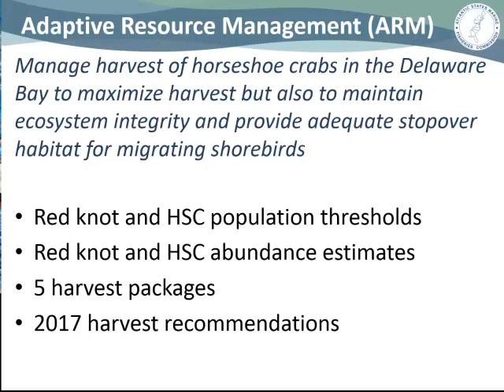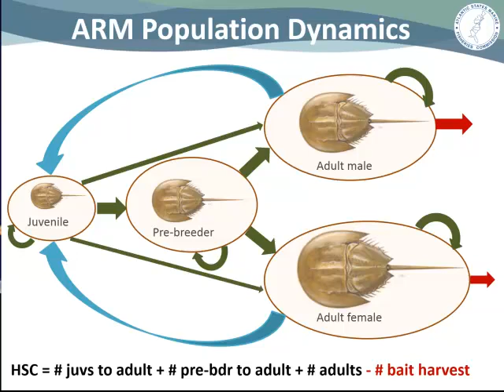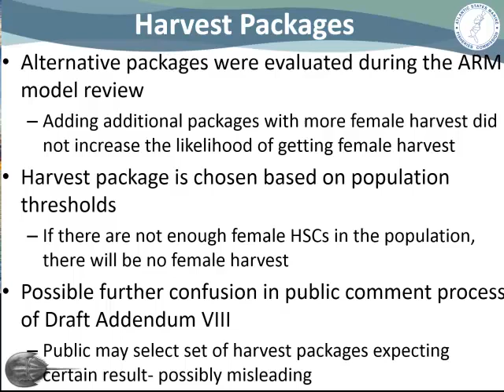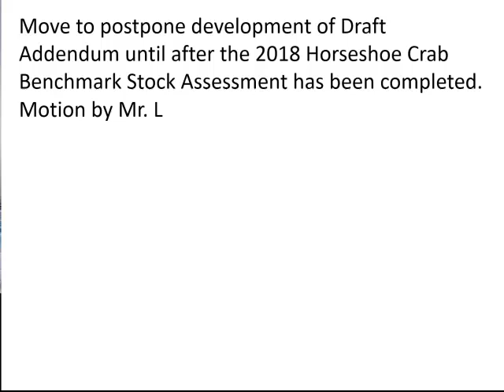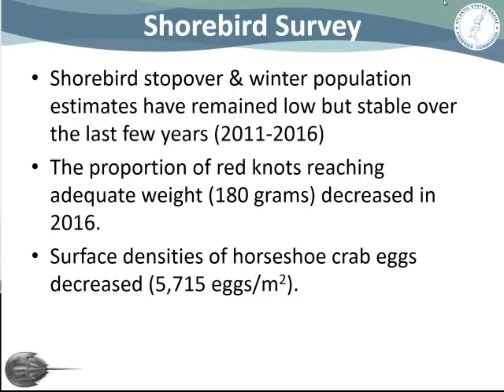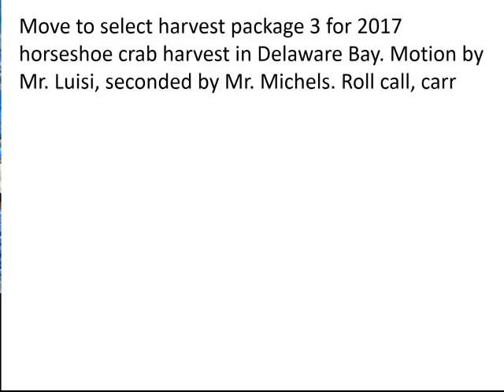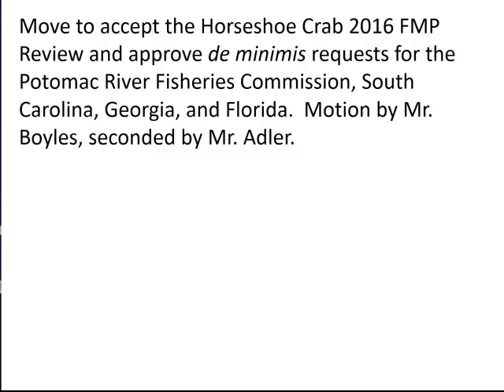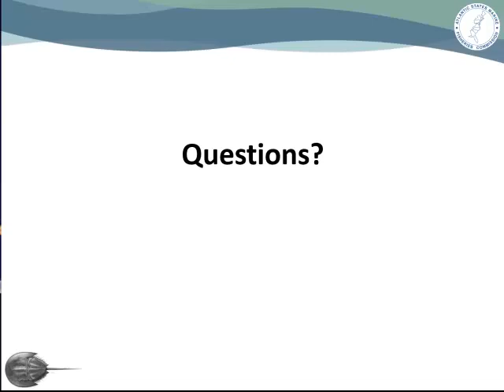ASMFC Horseshoe Crab Board Proceedings Oct2016